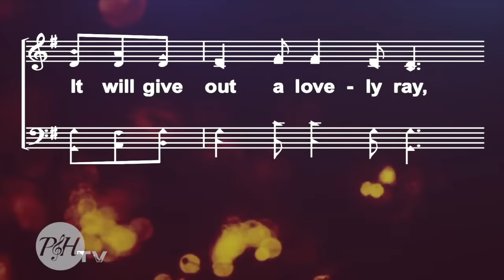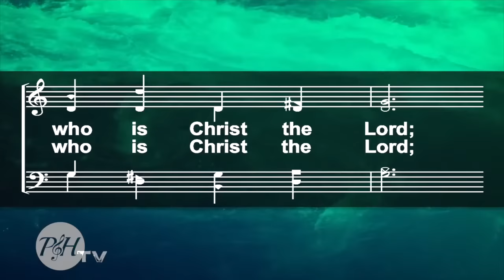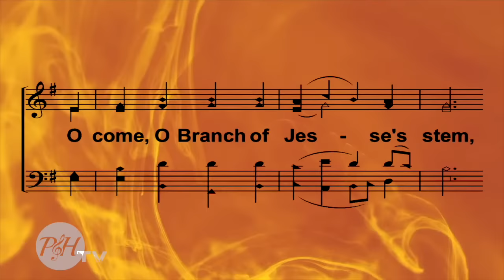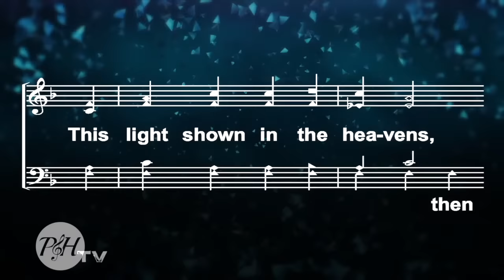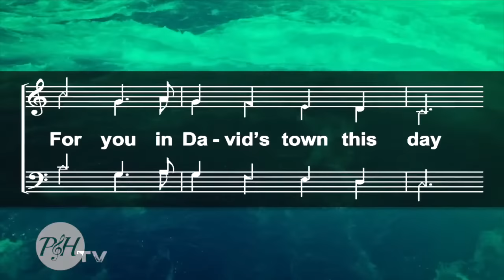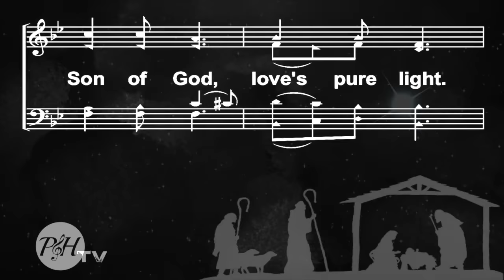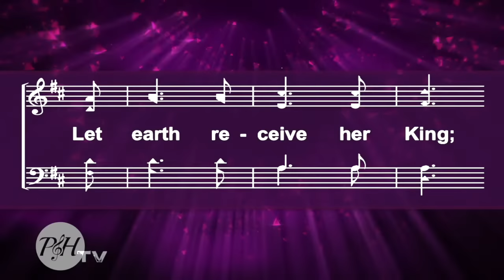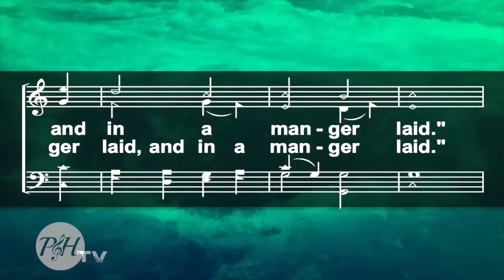The Savior is Born!